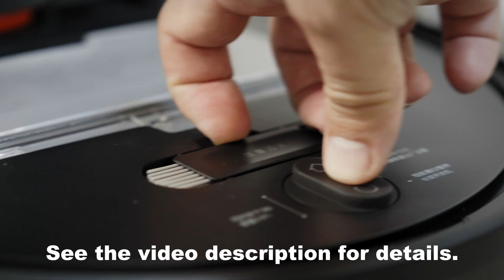Xiaomi Mijia Robot Vacuum MOP STYJ02YM V-RVCLM21B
Buy at the best price:
Xiaomi Mijia Robot Vacuum MOP STYJ02YM (Viomi Cleaning Robot V-RVCLM21B)